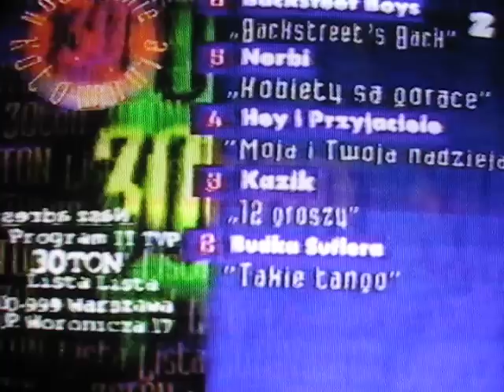30 ton lista lista lista przebojów ( wrzesień 1997 )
TVP2